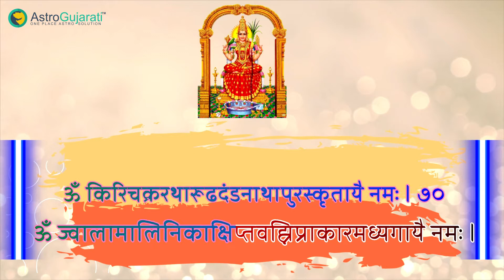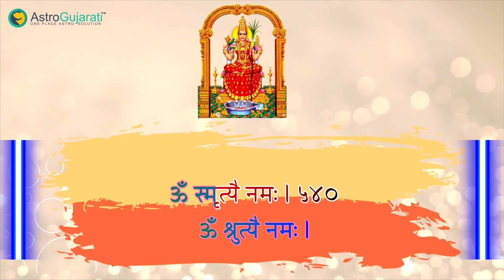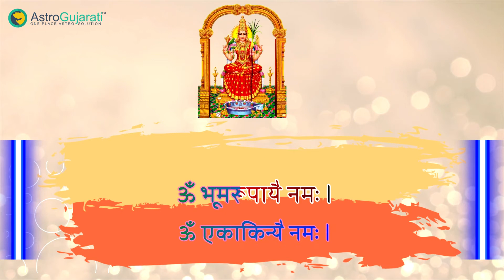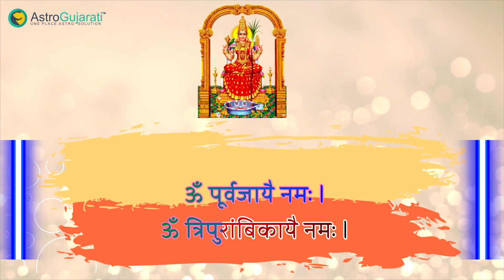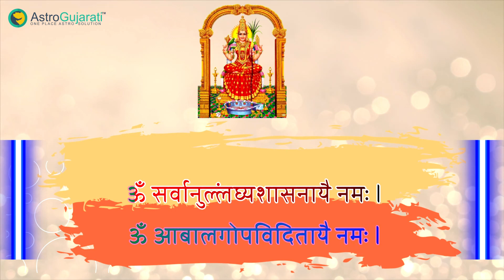ललिता सहस्त्रनामावली | Lalita Sahastranamavali | ललिता सहस्रनामम हिंदी में| BhakthiSongs |Chandresh